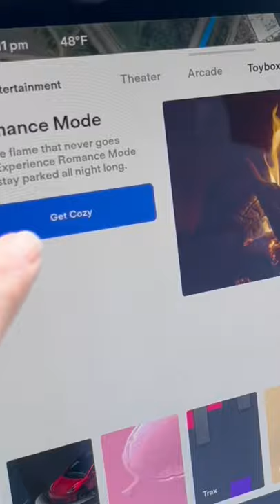When the Tesla’s a Rockin’